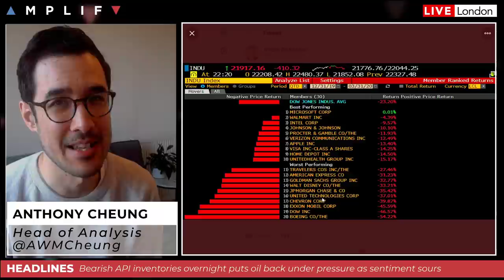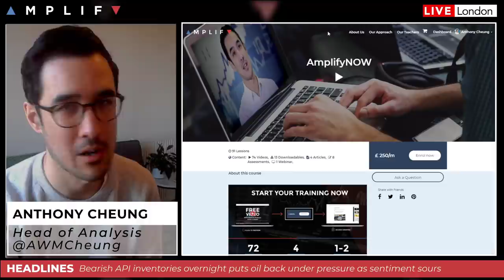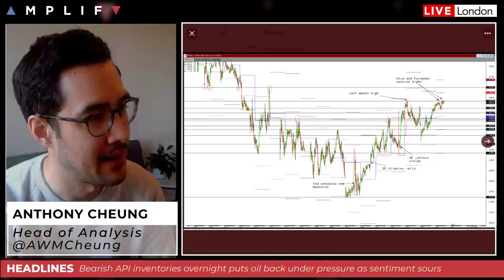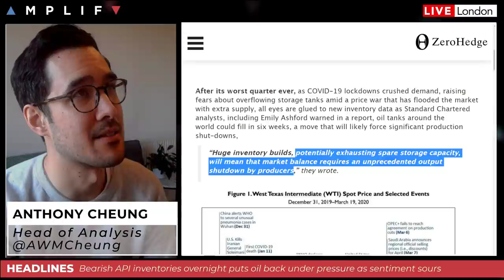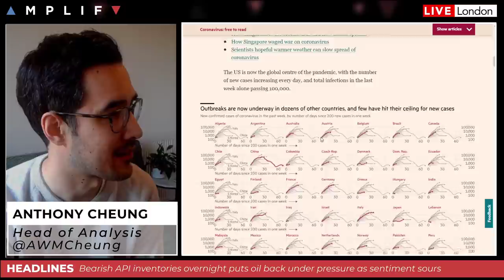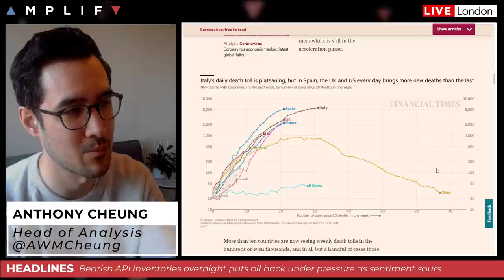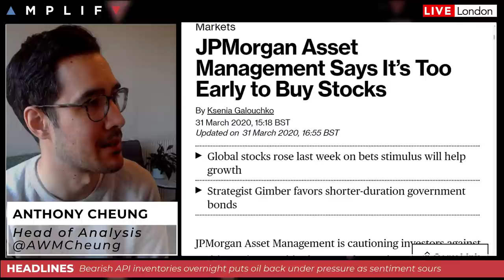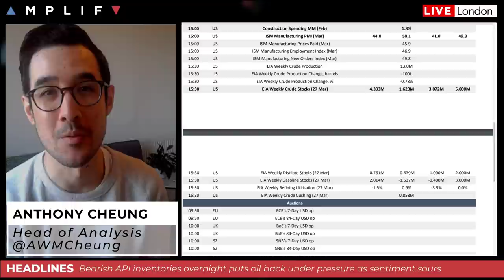Markets Weaken As Trump Warns Of Pain Ahead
- Review of the performance of Q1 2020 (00:00)
- A look at the S&P 500 and WTI crude futures charts (5:00)
- Bearish API inventories puts $20/bbl oil back under threat (9:48)
- Update on the global coronavirus pandemic after Trump warns of pain ahead (11:11)
- JPMorgan says it's to early to buy stocks (18:04)
- Summary of the calendar highlights for the session ahead (20:02)